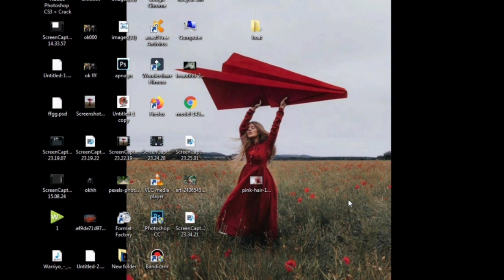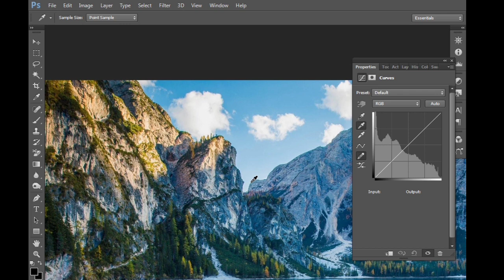Photo Editing Just One Click to Make Color Correction in Photoshop Urdu | No Snapseed, Technical TSA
n this video you will learn how to color correct using curve in Photoshop in Hindi.
Make sure to watch carefully to the end, and then write in the comment section the most valuable information you find it in the tutorial. This is better than snapseed and picsart photo editing.